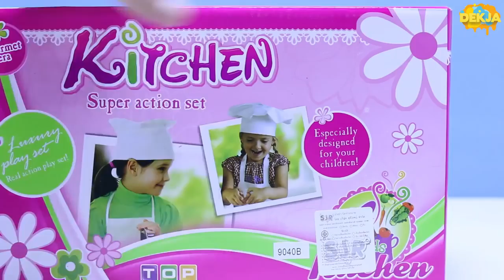Reviews Of Toys, Cooking Utensils, Coffee Makers Cooking Toys For Kids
Cooking toys have a coffee system with a cake system. Princess Erza has a delectable deal with.
đăng ký của chúng dung cho new motion pictures